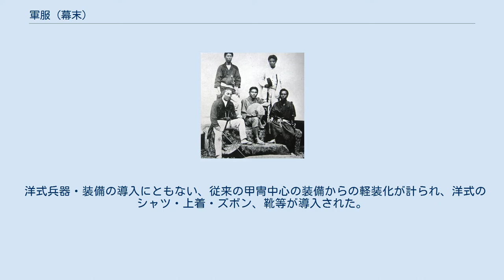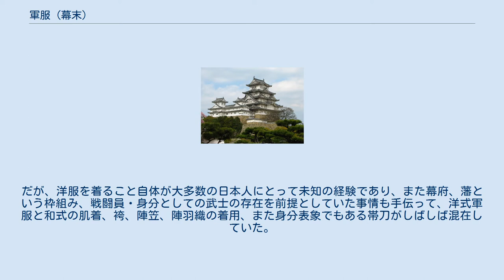軍服 (幕末)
軍服_(日本)
幕府軍歩兵 （1867年 ジュール・ブリュネ筆） 幕末の軍服（ばくまつのぐんぷく）は、ペリー来航後、徳川幕府および各藩において、洋式兵制の導入と並行して制定された軍服の特徴と変遷について述べる。
 なお、王政復古・大政奉還を経て、戊辰戦争時における官軍（新政府軍）と旧江戸幕府側の各藩の軍服についても言及するため、軍服_(大日本帝国陸軍)、軍服_(大日本帝国海軍)とも重複する。
 洋式兵器・装備の導入にともない、従来の甲冑中心の装備からの軽装化が計られ、洋式のシャツ・上着・ズボン、靴等が導入された。
だが、洋服を着ること自体が大多数の日本人にとって未知の経験であり、また幕府、藩という枠組み、戦闘員・身分としての武士の存在を前提としていた事情も手伝って、洋式軍服と和式の肌着、袴、陣笠、陣羽織の着用、また身分表象でもある帯刀がしばしば混在していた。
 江戸城が新政府軍に接収された際、接収されたヤクの尾毛が軍帽として使われ、黒毛のものは黒熊(こぐま)、白毛のものは白熊(はぐま)、赤毛のものは赤熊(しゃぐま)と呼ばれた。
 それまでの日本では統一された軍服は存在せず、足軽などに貸し与えられる甲冑も不揃いであったが、官軍・旧幕府軍共に予算の問題で全軍の統一は出来ず、同じ部隊でも個人により違いがあった。
両者とも見慣れない黒の洋服だったためか、上野戦争では乱戦時に敵と間違えられた例もある。